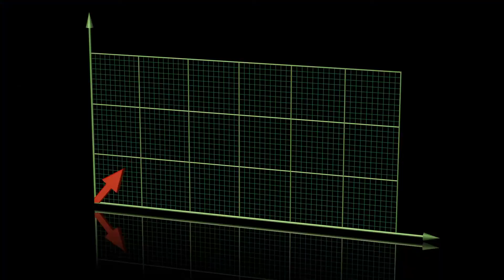Surpopulation - Agissez maintenant et signez la pétition à la ONU